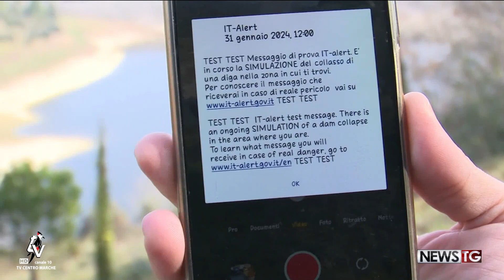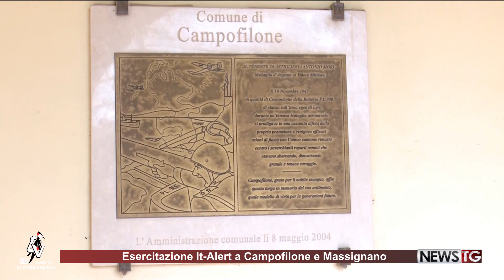IT Alert: esercitazione a Massignano e Campofilone